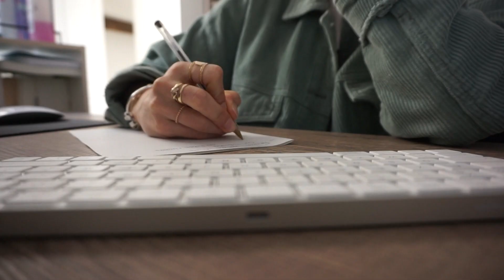VLOG #107 ♡ UN DEUXIÈME DOUDOU ! 🦊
Et oui, Dadoo est moi avons eu un petit babynou prénommé Léo :)
Il nous faut donc réorganiser la maison, nos habitudes, notre rythme etc ... pour accueillir comme il se doit ce trésor de la vie !

Aujourd'hui au programme : pédiatre et réception du deuxième Mr Renard !

Lulu ♡